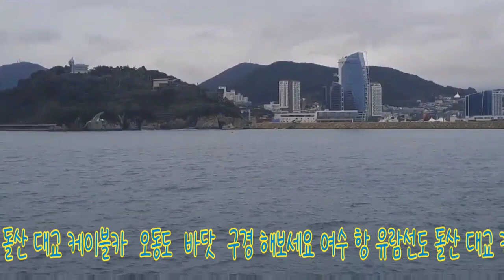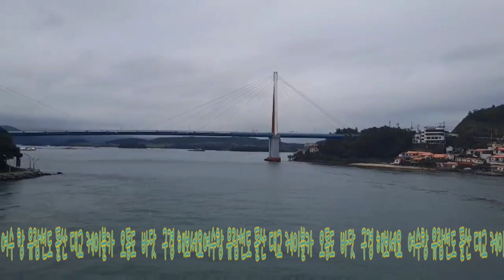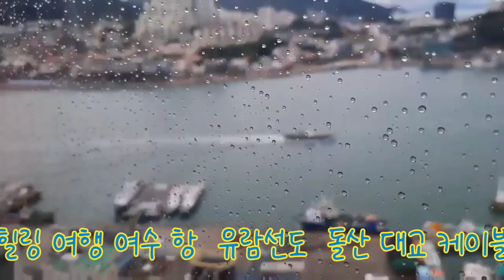힐링 여수항유람선 돌산대교 케이블카